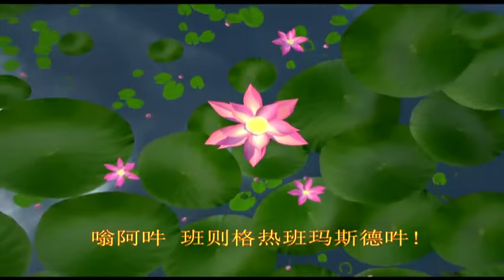索达吉堪布第52次UC开示：修莲师法遣除违缘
2013年5月20日，索达吉堪布通过网开示修莲师法遣除违缘。